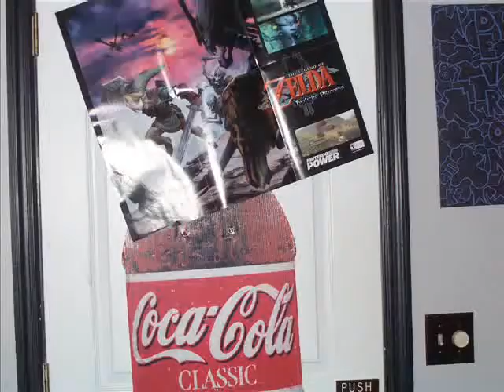Pillow Fight 2: The Rematch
A pillow fight w/o pillows